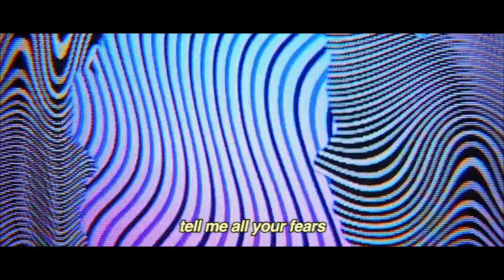Tush - Wavy Baby (Official Video)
Video produced by Kamilah Apong, Stephanie Kuse
Editing: Stephanie Kuse
VFX: Stephanie Kuse

Written by: Kamilah Apong, Jamie Kidd